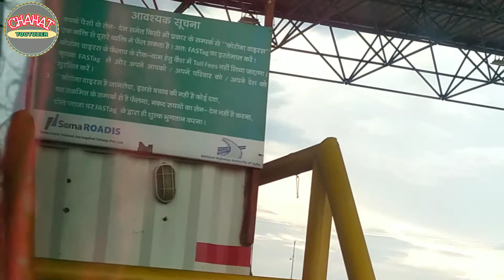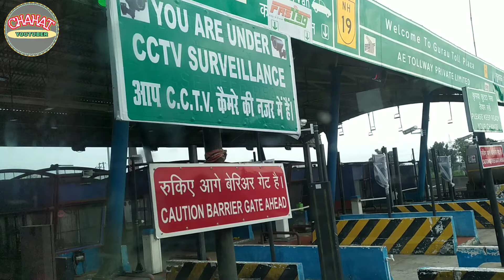झारखंड से दिल्ली बस का सफर Vlogs Hunterganj TO Delhi वीडियो Reshami Bus बिहार शेरघाटी से दिल्ली